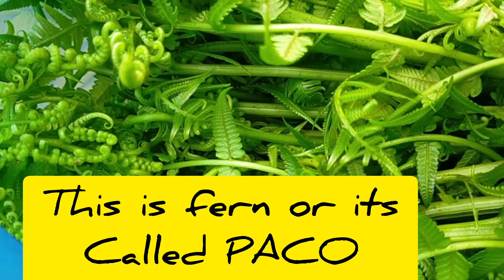FAMILY BONDING SA BUKID